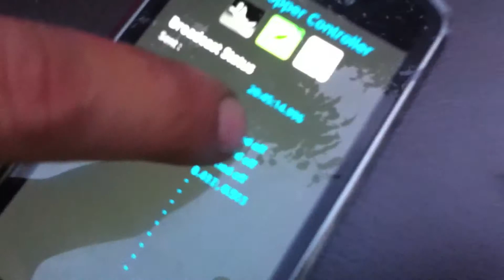Wavics 1.0 - Project generative Optimization @Come into the Lab (Laboratorul de Arhitectura)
DESCRIPTION

WAVICS is a sinergic project that is investigating material reactions to human behavior. It enables the audience to inflict a sinuous movement on the surface of a 62,5 x 40 cm surface made out of 3312 drinking straws, without touching it.

An elastic shape is deformed remotely through a smartphone interface. By moving a finger on the screen the user is indicating the place of the deformation and generating movement throughout the whole surface, as the coloured straws follow the form of the rubber surface.

The whole installation is controlled through an Arduino board connected to a Grasshopper definition which holds all the instructions, constraints and receives the data from the device they are connected to. The Arduino then tells the motors where to move the ball that deforms the surface.

DESIGN AND FABRICATION TEAM:
Ina Leonte
Mihai Aostacioae
Andrei Mitisor

EXTENDED TEAM & SUPPORTERS:
Cristina Stoian
Florin Palade
Ioana Popescu
Irina Ilie
Traian German

CREATIVE & MEDIA PARTNERS
Parametrica DigiFab School

VIDEO EDITOR
Sorin Niculae